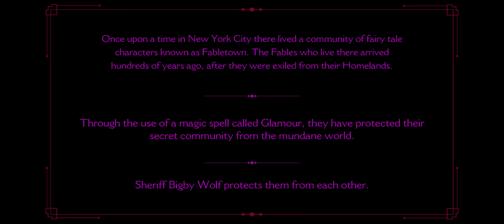The Wolf Among Us Part 1 Episode 1 Gameplay Walkthrough Android/iOS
As players delve into Episode 1, they assume the role of Bigby Wolf, the sheriff of Fabletown, known for his imposing and mysterious demeanor. The narrative unfolds with choices that matter, shaping the course of the story. The decisions made by players have significant consequences, creating a personalized gaming experience.

The Wolf Among Us captivates with its unique blend of a gritty, crime-ridden atmosphere and fantastical elements. The game's rich narrative and well-crafted characters draw players into a world where the lines between right and wrong blur, and morality is put to the test.

In this episode, players navigate through a complex web of intrigue, uncovering secrets and facing challenges that demand quick thinking and strategic decision-making. The interactive nature of the game allows players to shape the storyline and experience multiple outcomes based on their choices.

As players embark on this episodic journey, the captivating plot, morally ambiguous characters, and a distinctive art style reminiscent of graphic novels contribute to the overall appeal of The Wolf Among Us. It's not just a game; it's an interactive narrative that offers a unique and memorable gaming experience.